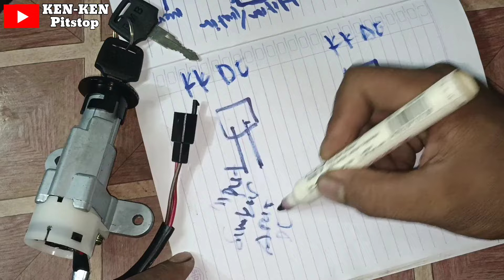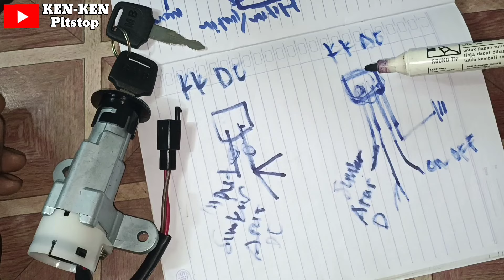Baru Paham, Ternyata Perbedaan Rangkaian Jalur Kabel Kunci Kontak Mencirikan Pengapian DC/AC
Baru paham ternyata perbedaan rangkaian jalur kabel kunci kontak mencirikan pengapian DC atau pengapian AC